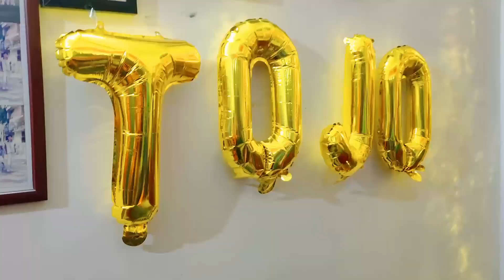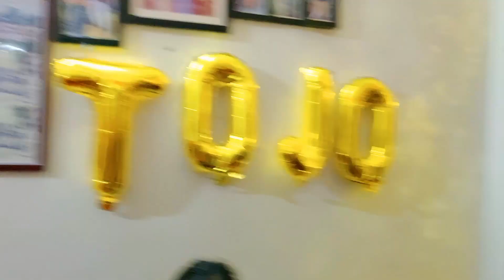Tojo's 1st Birthday Celebration pt-2 | 1st Birthday Party Vlog | Dipa Mazumdar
if anyone new here then welcome to my channel, My Name is Dipa Mazumdar,I am from Assam, a housemaker, if you are new here, if you like watching my video then please like my videos and make sure to subscribe to my channel, and any suggestions are most welcome, I will definitely try to fix it.do comment below your suggestions...